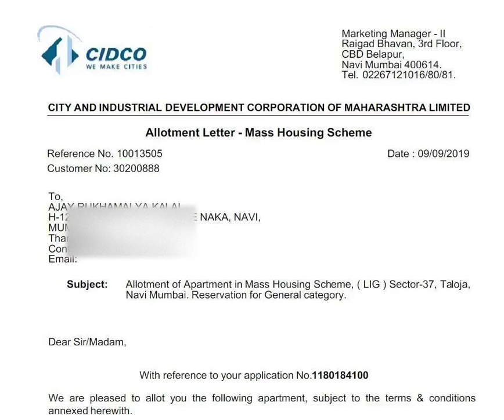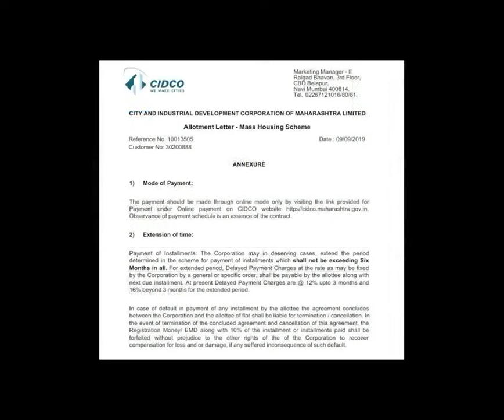sample of allotment letter_ Cidco Allotment Letter -Mass Housing Scheme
Allotment Letter -Mass Housing Scheme